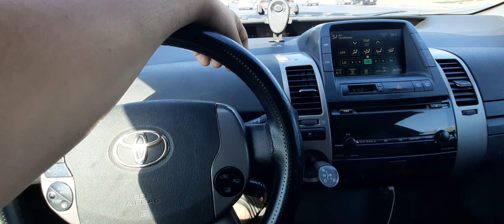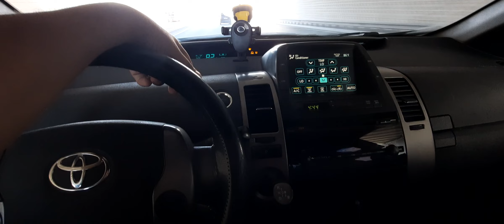TOYOTA PRIUS 20 SUALLARA CAVAB